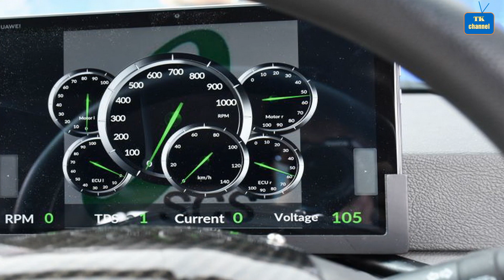Malaysia bất ngờ ra mắt mẫu xe điện thông minh, Vinfast có đối thủ xứng tầm ngay tại ASEAN.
Mới đây, công ty khởi nghiệp Malaysia EV Innovations, công ty phát triển dự án xe điện MyKar, đã ký một biên bản thỏa thuận với Viện Ô tô, Robot và IoT của Malaysia (MARii) về tiềm năng của dự án để sẵn sàng đưa vào sản xuất.
Cùng với đó, một công ty con của nhà cung cấp công nghệ thông tin và truyền thông địa phương dịch vụ tư vấn hệ thống (SCS) cũng đã ký biên bản thỏa thuận với Ingress Corporation để xem xét việc sản xuất các bộ phận trên xe.
Mẫu xe điện MyKar nằm trong dự án hiện diện lần đầu tiên trước công chúng tại Hội chợ Khoa học kỹ thuật Kuala Lumpur vào tháng 11/2019.
Thiết kế của xe với các đường nét ngoại thất vay mượn từ mẫu xe Honda Jazz thế hệ cũ. Cửa xe và hệ thống treo của MyKar lấy trực tiếp từ Jazz, thân xe bằng composite gia cường sợi thủy tinh. Hệ thống khung gầm do hãng tự chế tạo.

© Bản Quyền Thuộc Về TK channel
© Copyright by TK channel “Do not Reup”
© Âm nhạc: Youtube audio